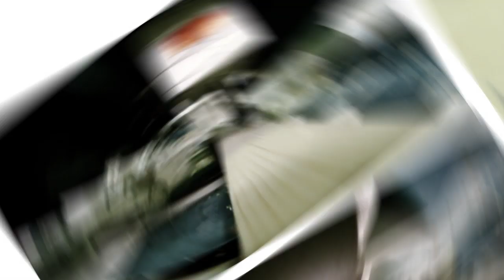GAULHOFER Industriefilm Deutsch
Wie das Holz zum besten Fenster wird

"Die steirische Wirtschaft wird erlebbar, die Wirtschaftsleistung heimischer Unternehmen transparent und greifbar." Aus einer Kooperation mit der CIS - Creative Industries Styria und dem namhaften Fensterhersteller Gaulhofer entstand das mittlerweile zum Österreichischen Staatspreis nominierte Filmprojekt.